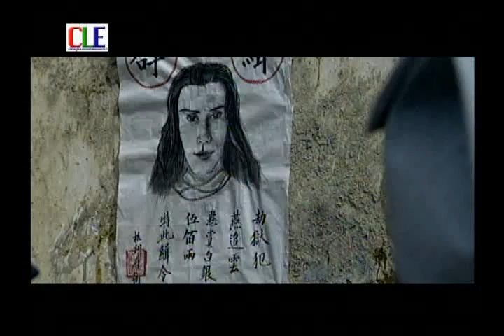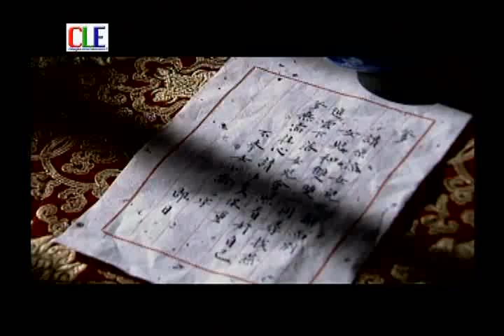The out law (Virak chonn krao jar_barb) 4-15